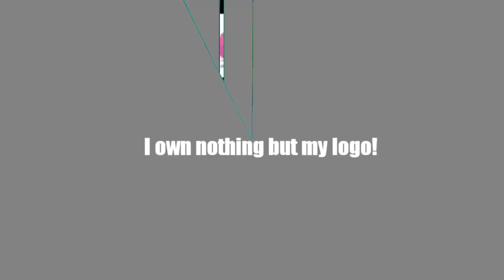scan vs round 4 vs hoops and yoyo